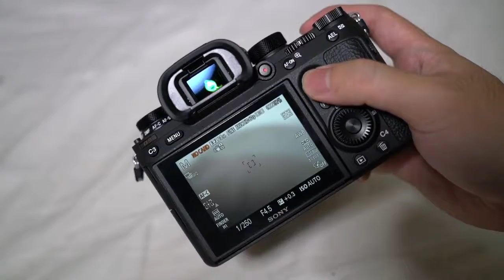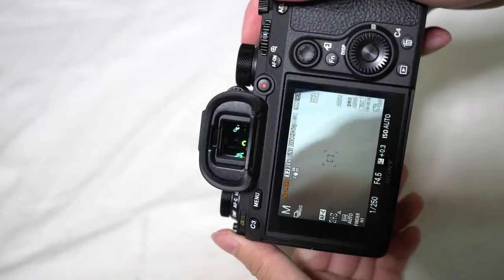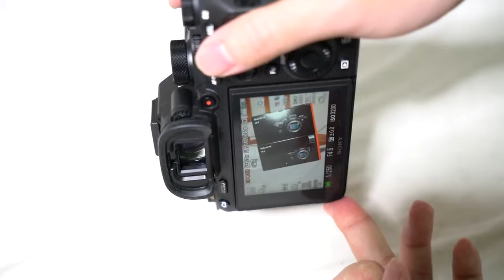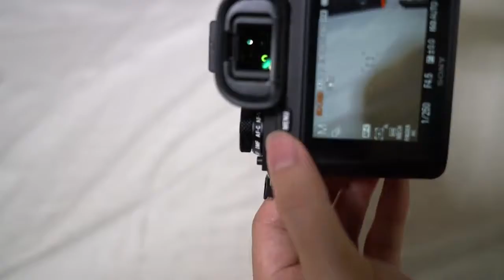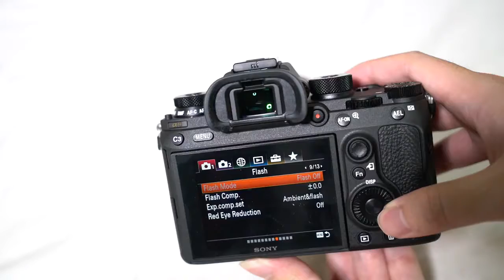Sự khác nhau giữa Sony A9 với A7 |Mayanh9x.com - 0967018880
CHÍNH SÁCH BÁN HÀNG & SAU BÁN HÀNG:
*** Đến với cửa hàng chúng tôi bạn sẽ hài lòng về chất lượng sản phẩm, an toàn về chính sách bảo hành, hỗ trợ tốt dịch vụ sau bán hàng.
- Bảo hành 6 tháng hoàn toàn miễn phí.
- Khách hàng được kiểm tra máy trong 7 ngày đầu, phát sinh lỗi hoàn trả hoặc đổi sản phẩm tương ứng.
- Hỗ trợ khách hàng trong suốt quá trình sử dụng máy về kĩ thuật.
- Ship COD toàn quốc( Nhận hàng kiểm tra thanh toán tại nhà)
🏠 Địa chỉ: 172A Lý Chính Thắng, phường 7, Quận 3, Hồ Chí Minh